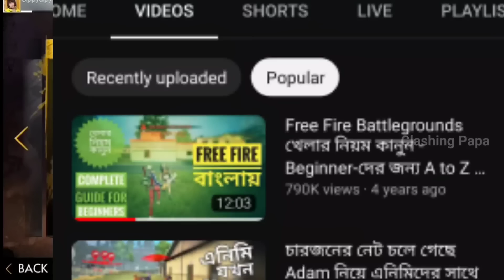যে ভিডিও YouTuber দের জীবন পরিবর্তন করে দিয়েসে 😵 Free Fire YouTuber Life Chance In One Video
যে ভিডিও YouTuber দের জীবন পরিবর্তন করে দিয়েছে